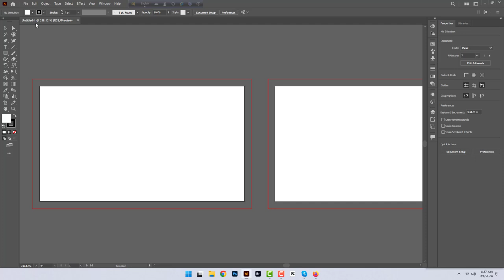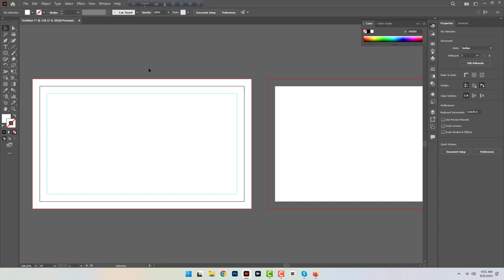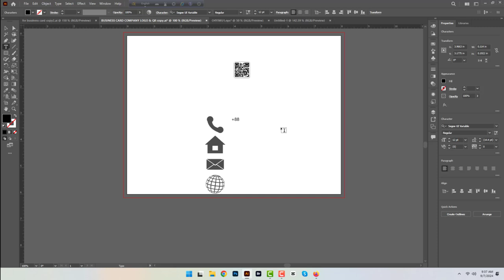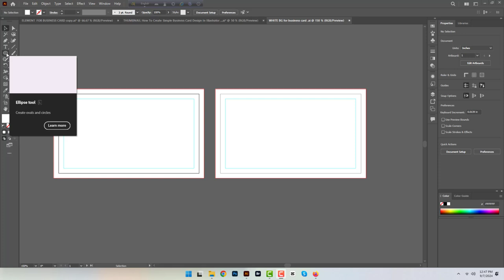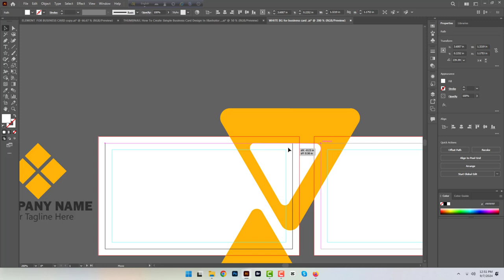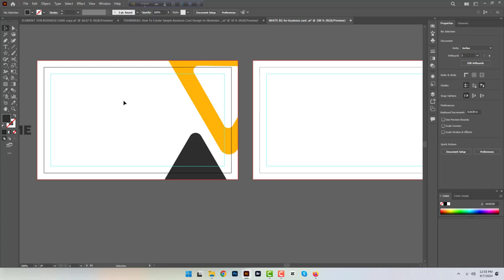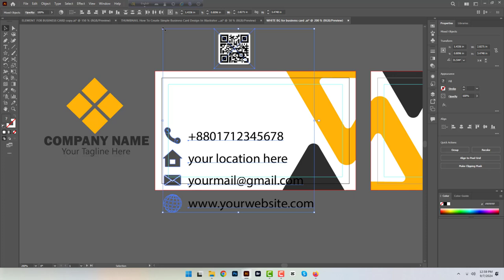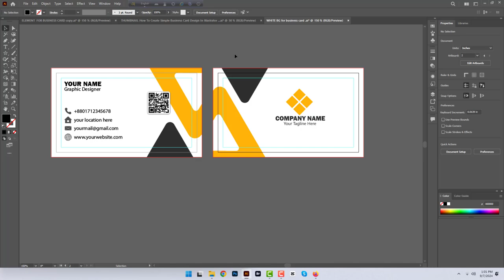How To Create Unique Business Card Design In Illustrator 2024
In this tutorial, learn how to design a unique and professional business card using Adobe Illustrator in 2024. We'll guide you through every step, from setting up your document to adding creative elements, ensuring your business card stands out. Perfect for designers and entrepreneurs looking to make a memorable first impression!